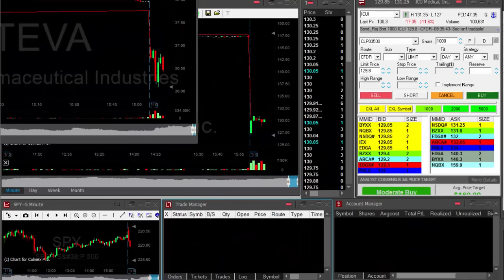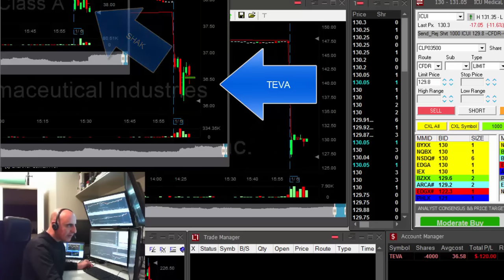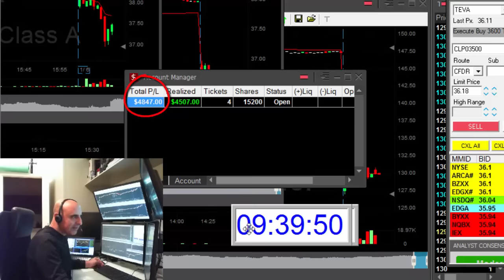Day Trading stocks for $4,800 in 9 min. - Meir Barak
Meir Barak day trading live on January 6th. 2017.